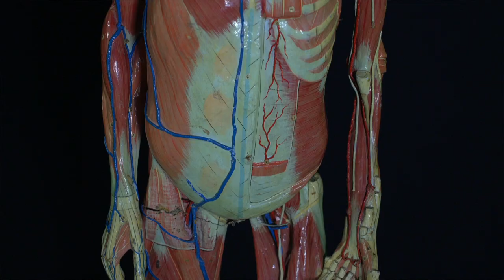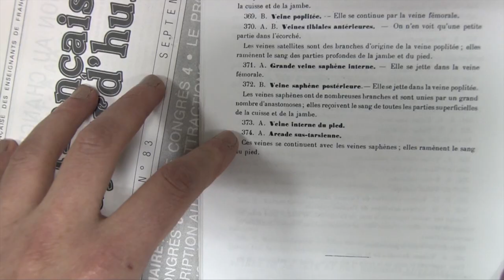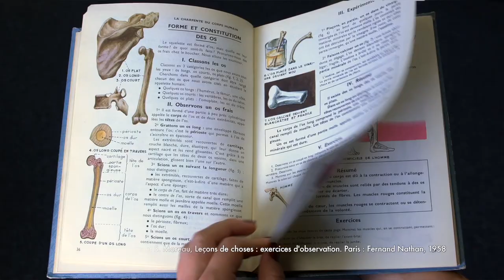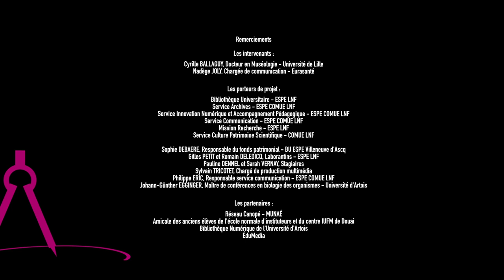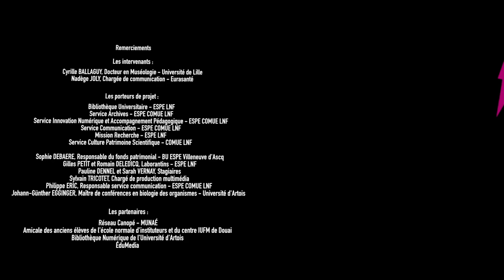Objets de prof - Biologie : L'écorché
Objets de prof est un projet qui vise à valoriser par le biais de vidéos, les éléments conservés par le service archives, les bibliothèques universitaires et le laboratoire.